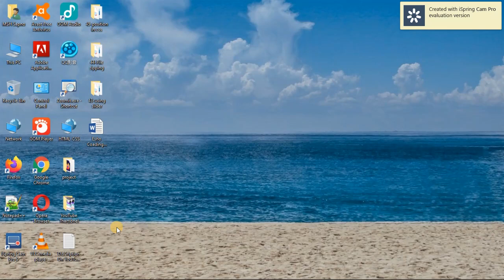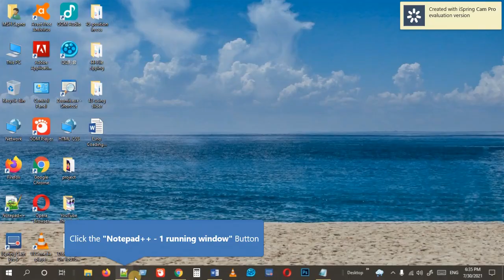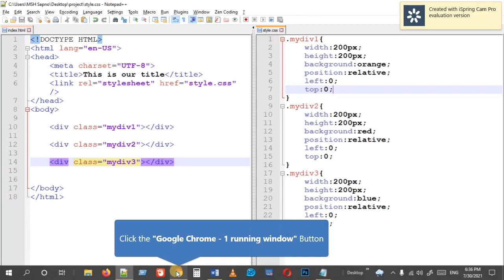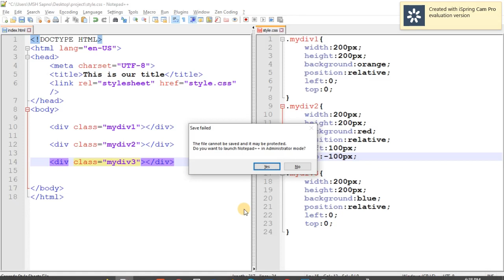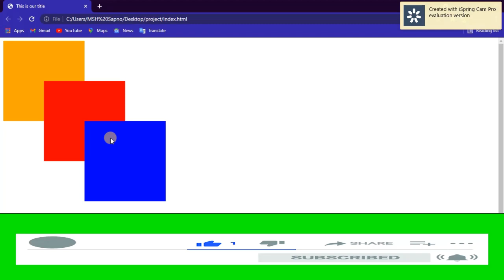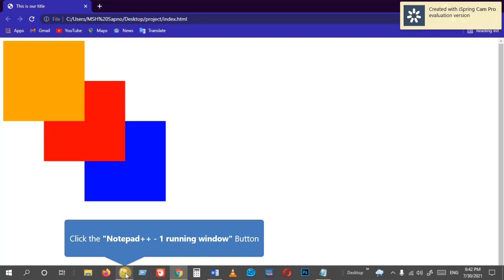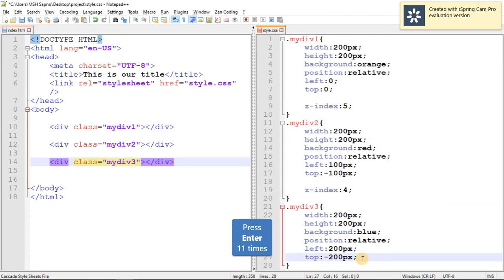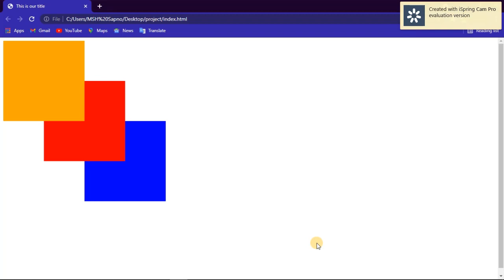Web Design Bangla Tutorial Full Course Part-46 | Html Css Tutorial Full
প্রিয় বন্দুরা আচ্ছালামু আূলাইকুম. আশা করি সবাই ভাল আছেন. আপনারা কি একটি পূর্ণাঙ্গ ওয়েব ডিজাইন কোর্স খুজছেন ? আর কোন টেনশন নয় আমরা দিচ্ছি আপনাকে
একটি পূর্ণাঙ্গ ওয়েব ডিজাইন কোর্স সম্পুর্ন ফ্রিতে, এই কোর্সটিতে আপনি পাবেন html bangla, html css bangla, javascript bangla কোর্স , প্রতেকটি ভিডিও তে আলাদা আলাদা ভাবে
বিস্তারিত ভাবে একদম বেসিক লেভেল থেকে হাতে কলমে শিক্ষা দেয়া হয়েছে ,আপনারা যদি প্রতেকটি ভিডিও ভাল  করে দেখে বার বার প্রাকটিস করেন তাহলে ইনশাআল্লাহ আপনারা একজন
দক্ষ ওয়েব ডিজাইনার হয়ে উঠতে পারবেন, অতএব বন্দুরা আমার এই ধারাবাহিক ভিডিও গুলো না টেনে সম্পুর্ন দেখুন আর সাথে সাথে বাসায় প্রাকটিস করুন, যদি কোন ভিডিও বুঝতে অসুবিধা
হয় তাহলে কমেন্ট সেকশনে যানাতে ভুলবেন না, আপনাদের সকলের সু-স্বাস্থ কামনা করছি৤

আমাদের আজকের ভিডিওর বিষয় হল :  z-index in css,

 ওয়েব ডিজাইন শিখতে চাঁন, আমাদের
Web Design Bangla Tutorial Full Course
এর সাথে থাকুন, এই কোর্সটিতে আপনি পাবেন একদম বেসিক লেভেল থেকে  html css bangla tutorial,
web design bangla tutorial for beginners আপনারা এখানে ধারাবাহিক ভাবে html tutorial পাবেন, অতএব যারা
html css bangla tutorial,Web Design Tutorial Bangla, web design খুজছেন তাদের আর কোন চিন্তা নেই আপনারা আমার চ্যানেল
esho coading shikhi চ্যানেল এ পাবেন সম্পুর্ন
ফ্রিতে,
 যাতে করে ভিডিও আপলোড হলেই আপনাকে নোটিফিকেশন দিয়ে জানিয়ে দেয়া যায়৤

Web Design Bangla Tutorial Full Course || Web Design Tutorial Bangla || Web Design || web design full course ||
web design bangla tutorial ||  web design bangla tutorial for beginners || web design bangla tutorial full ||
esho coading shikhi ||  web design || web design bangla || web design tutorial bangla || ওয়েব ডিজাইন বাংলা টিউটোরিয়াল
|| html css bangla tutorial || web design tutorial for beginners || web design and development || webdesign ||
website design || ওয়েব ডিজাইন বাংলা || ওয়েব ডিজাইন || web design tutorial || web design and development || free web design bangla ||
web design tutorial bangla full course || html || css || javascript || bootstrap || font awesome || z-index in css